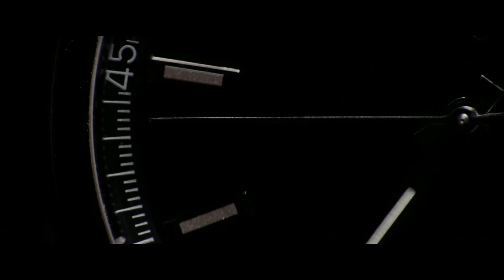Inception - Navigating The Subconscious Maze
Christopher Nolan's Inception, guided by the symbolism of the maze, tells the story of Dominick Cobb’s psychological struggle to overcome guilt.

Credits:

Bill Sanderson, “The Gyri of the Thinker's Brain as a Maze of Choices in Biomedical Ethics” (1997)

Hans Zimmer, Inception: Music from the Motion Picture (2010)

HBO, “Westworld Season 1: The Maze” (2016)

Warner Bros. Pictures, “Inception” (2010)

Warner Bros. Pictures, “Harry Potter and the Goblet of Fire” (2005)

The Christian Mail, “Labyrinth Mandala and Meditation Workshop at the Lantern Centre Dublin” (2017)

All unspecified images used under license from Shutterstock.com